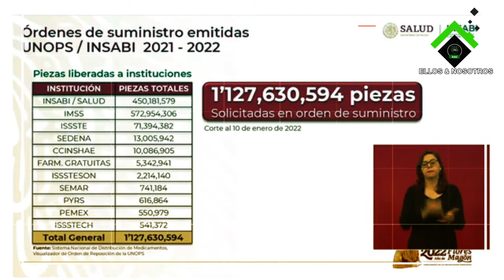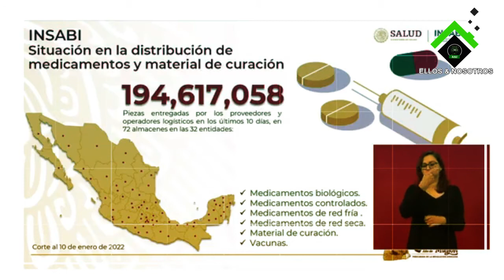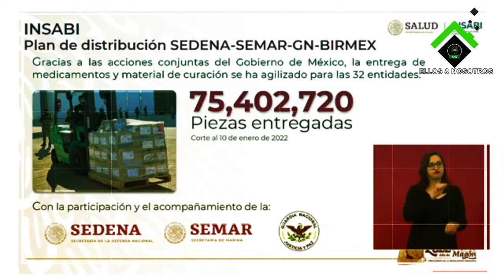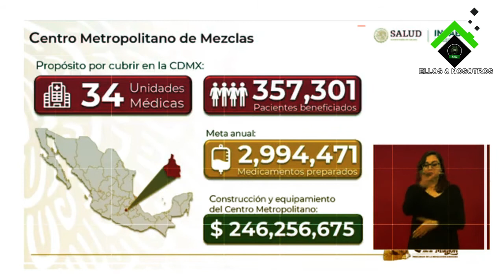Alcocer informa sobre la llegada y surtido de medicamentos